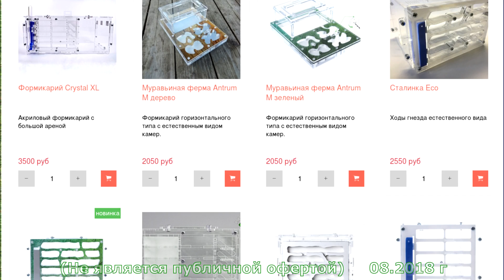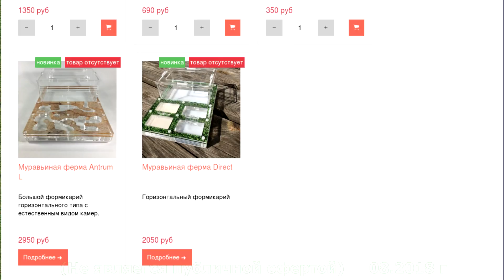Почему муравьи стоят дорого? Так ли это?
Как происходит образование цены муравьёв? Давайте разбираться вместе.

Заводчиков муравьёв пока нет, но есть ловцы и далее длинная цепочка от родных простор, до конечного владельца :)

Предлагайте новые темы в комментариях!